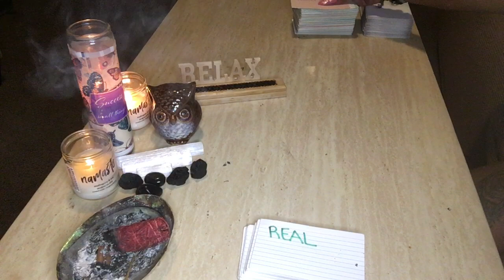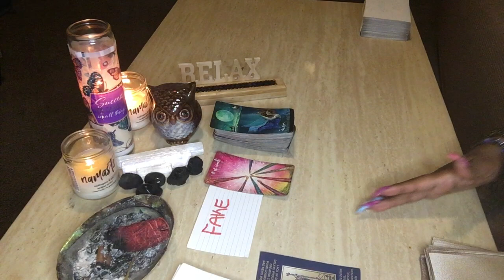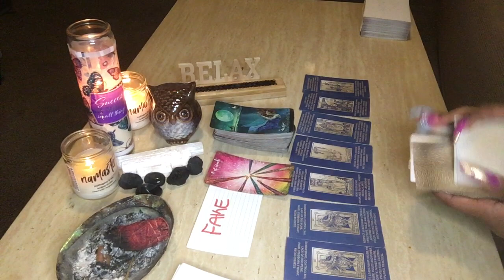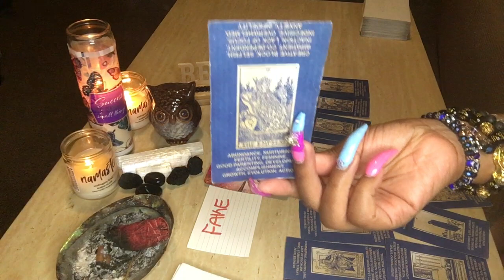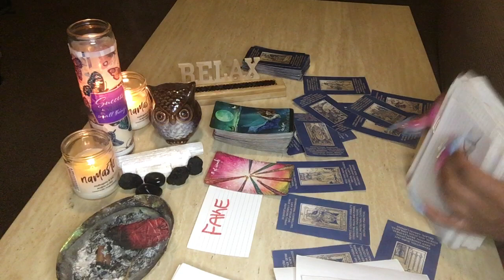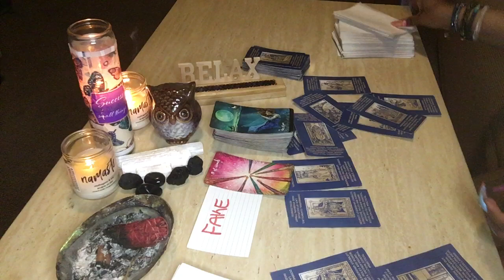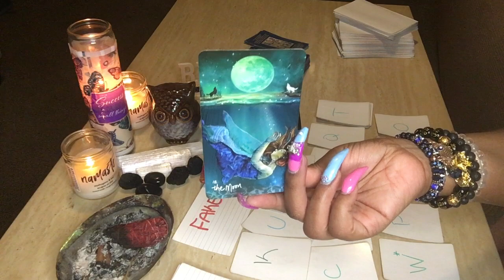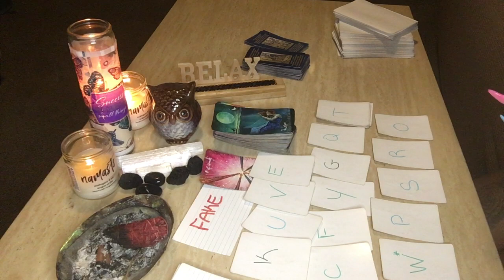‼️DIVINE FEMININE & MASCULINE: THIS MF PERSUASIVE ASF👀…WHO IS THIS BRUH 👀‼️(TIMELESS)